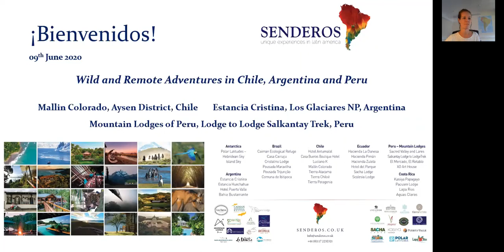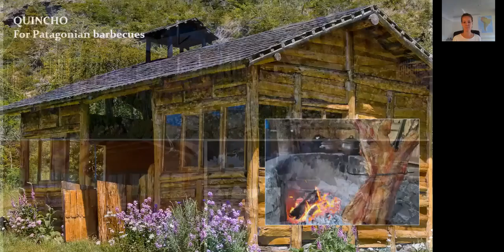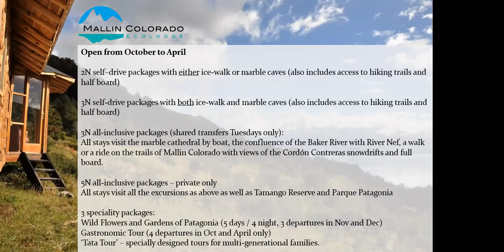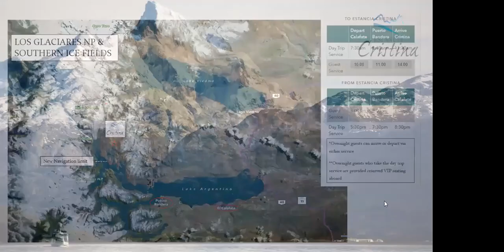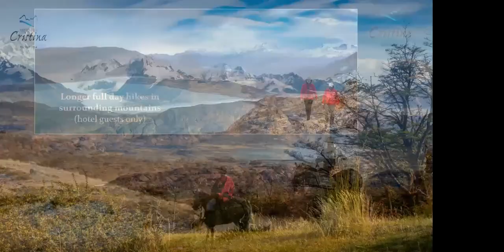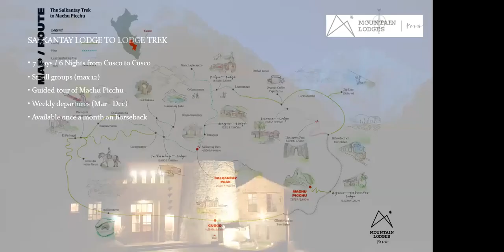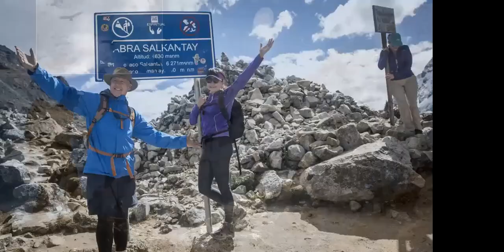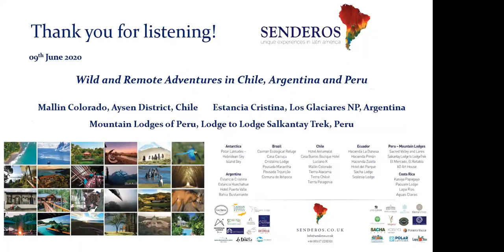Senderos Webinar, Wild and Remote Adventures in Chile, Argentina and Peru with Nicola, 9th July 2020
Nicola takes us on a journey along Chile's Carretera Austral, into Argentina's Los Glaciares National Park and from lodge to lodge on Peru's Salkantay trek to Machu Picchu.